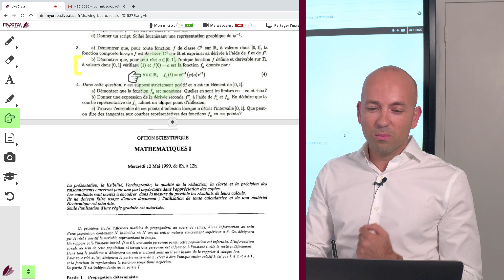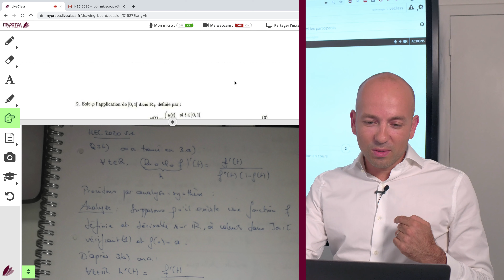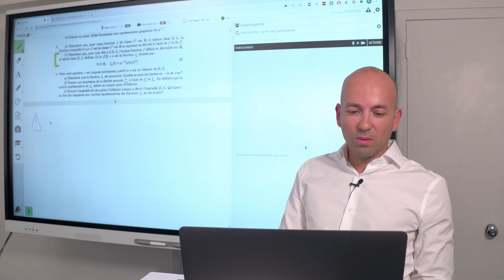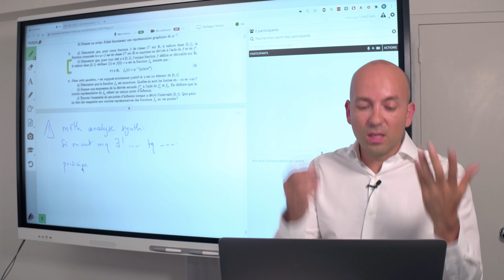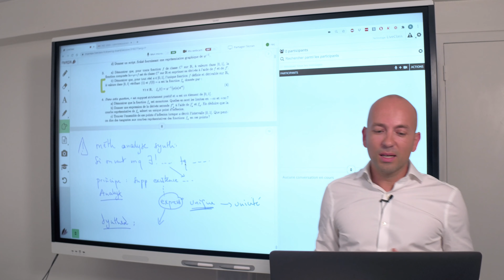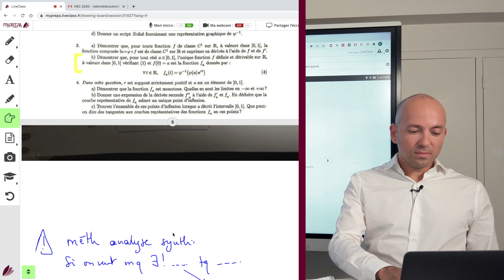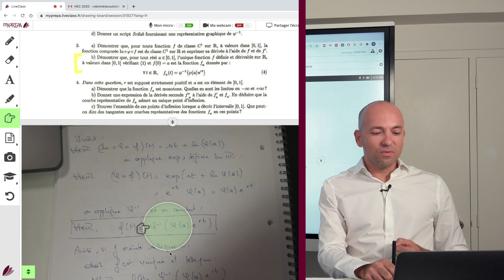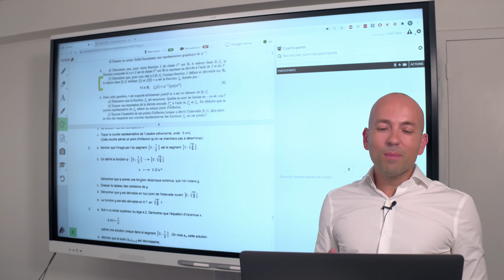Le Concours Corrigé 2020 - Correction Maths 1 HEC/ESSEC ECS Partie 2